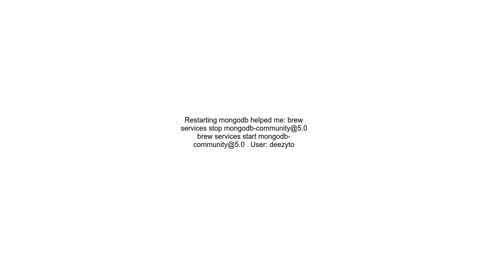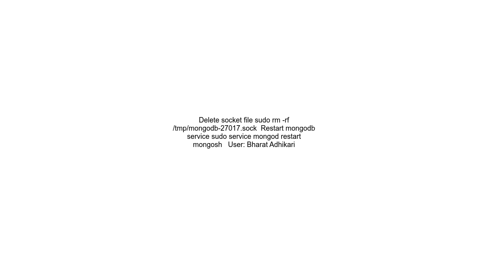connect ECONNREFUSED 127 0 0 127017 in Mongodb Compass